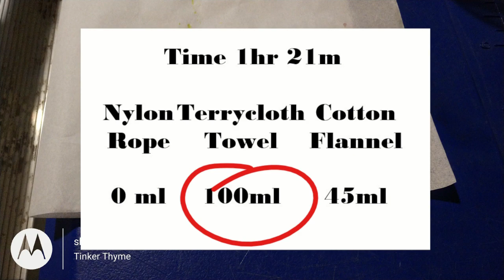Choosing Wicking Material for SelfWatering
In this video i test three different material for potential wicking material in my self watering bucket garden.

Section of Nylon Braided Rope
A strip of Terrycloth Towel
A Strip of Cotton Flannel Fabric